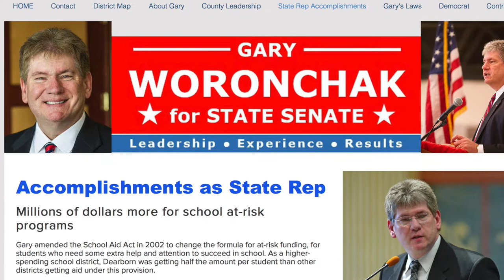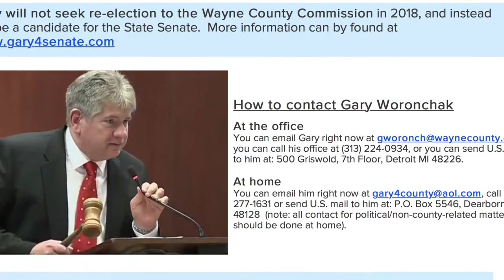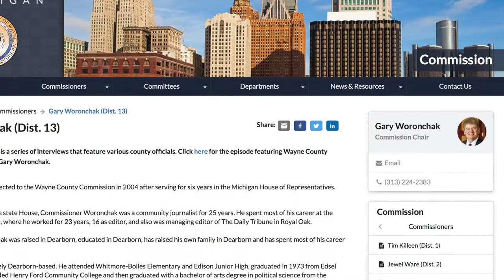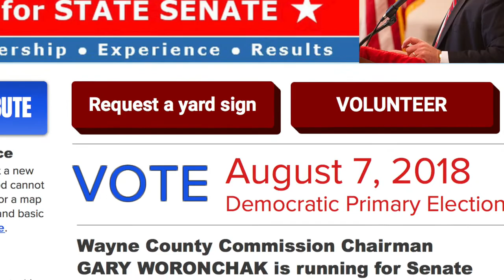Know your State Senate candidate - Gary Woronchak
Yemeni American News
Interview by Rasheed AlNozili April 18, 2018

YAN- Tell us a little bit about yourself.
“I am the Wayne County Commissioner for Dearborn and Allen Park. I am also the chairman of the Wayne County Commission.  I've been chairman for 8 years. I have been on the Wayne County Commission for 14 years and before that I was state representative for Dearborn for 6 years.  Prior to that I spent over 20 years in the newspaper business. As an editor, reporter and columnist.  I found that work in newspapers has helped me a great deal in government because government is communication and I've always thought it very important to communicate with the people that I represent.”

YAN- Talk about your experience as a representative.

“When I was a state representative, I always thought the most important thing was to take care of my district. I was able to change the School Aid Act in order to increase the funding for Dearborn schools for the at-risk programs.  I managed to get Dearborn 2.5 million dollars more every year for about 10 years because of the work that I did as a state representative.  I passed what's known as the Halal Food Act.  It simply provides consumer protection so that it's against state law for someone to advertise food as Halal if it is not.  I did that for consumer protection for my community.  I was also instrumental in raising the maximum unemployment benefit.  It has been frozen for about 7 years at $300 a week and we got that raised to around $365 a week which was a big help to working families.”

YAN- Tell us about your response after 9/11/2001.

“I knew that I had a responsibility immediately to protect my community.  Obviously my district probably has the largest concentration of Arab and Muslim Americans of any House of Representatives districts in the state.  There are people from all over the state who have no frame of reference for Muslims.  Muslims are my neighbors they are my friends but the people that I worked with didn’t necessarily have that frame of reference. What I did was arrange a meeting in Lansing between legislators and members of our local Muslim Community.  I brought up an Imam, a newspaper publisher from Dearborn and other community activists so that in an informal setting my fellow representatives could meet a Muslim to talk about the religion and about how the attacks that happened were not representative of Islam but in fact people in Dearborn of all faiths were equally horrified by what happened in New York.”

YAN- Can you tell us what you established at the Wayne County Commission?

“I established the county's first-ever ethics ordinance. We have a set standard of behavior that was allowable and not allowable and then we set up a Board of Ethics in order to enforce the ethics ordinance. The previous administration, when Bob Ficano was County Executive, ran into some real problems, they had FBI investigations, people arrested, there were some scandals and on top of all of that we had the housing market collapse of 2008 and 2009 so our tax revenues were falling through the floor.  I thought it was my responsibility to pick up and fill in the gaps where leadership was needed.  We entered into a consent agreement with the State of Michigan and under my leadership had a great deal of input into that negotiation and the result was after some very hard decisions Wayne County has regained its financial footing.  Wayne county is out from under the consent agreement and our bond rating is going up so things are very much improved financially.”

YAN- Will there be professional soccer in Wayne County?

“The whole involvement with Major League Soccer was on the part of Dan Gilbert.  Dan Gilbert decided that he thought he could do better by teaming with the Ford family and locating soccer at Ford Field. I know the mayor of Detroit has told me that soccer's the future, obviously, soccer has been growing for many years in the United States.  I know it's much bigger worldwide but I think we're catching up in the United States and it would be a great thing for Detroit to get a MLS franchise.”

YAN- Did you consider running for mayor of Dearborn in 2017?

“I have a good relationship with our current mayor, Mayor O’Reilly.  Had he not run for reelection last year I would have run for mayor but I have such a long-standing relationship.  Also importantly we hadn’t resolved all of Wayne County's problems. Now that we have Wayne County's problems more under control I can look for other possibilities.”

YAN- What’s your mission when you get to Lansing as a Senator?

“There are several priorities but they all involve investment, we need to invest more in our public schools and we need to invest more in our teachers. The teacher's job is so very important in our society...